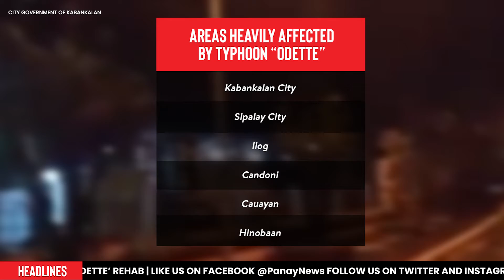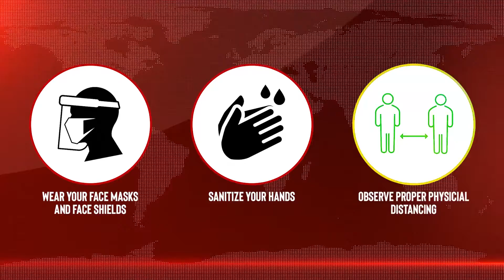‘IF SUPPLIES ALLOW, ILOILO CITY, PROVINCE READY TO GIVE COVID BOOSTER SHOTS’ - PN Tonight (12/27/21)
‘IF SUPPLIES ALLOW, ILOILO CITY, PROVINCE READY TO GIVE COVID BOOSTER SHOTS’
- Christmas in Region 6 peaceful— PRO-6
- NegOcc allots P50M for ‘Odette’ rehab